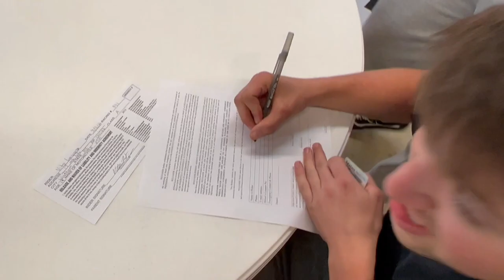Vlog Mx #2 | Super Bowl 69